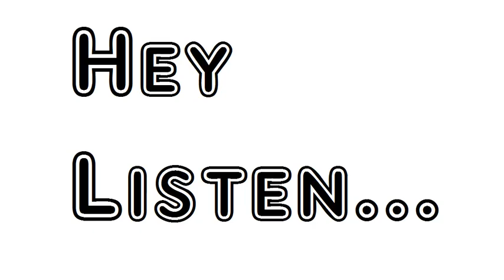Poem Who Learns My Lesson Complete Walt Whitman